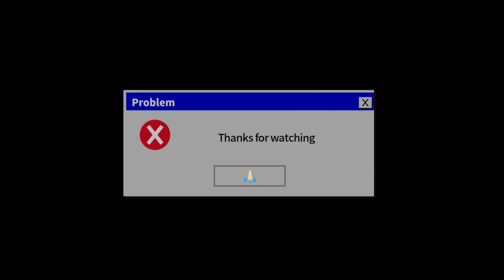OPPO A55 | Quick Unboxing.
Hey Guys ,
In this video I'm going to unbox freshly launched OPPO A55 device.

Below is the specifications of the device-

NETWORK Technology-

2G bands
GSM 850 / 900 / 1800 / 1900 -
SIM 1 & SIM 2
3G bands HSDPA 850 / 900 / 2100
4G bands 1, 3, 5, 8, 38, 40, 41

BODY-

 Splash-proof

DISPLAY-

Type IPS LCD, 480 nits (typ), 550 nits (peak)
Protection NEG T2X-1

PLATFORM -

Chipset MediaTek MT6765G Helio G35 (12 nm)

MEMORY -

MAIN CAMERA -

Triple 50 MP, f/1.8 26mm (wide), PDAF
2 MP, f/2.4, (macro)
2 MP, f/2.4, (depth)
Features LED flash, HDR, panorama
Video 1080p@30fps

SELFIE CAMERA-

Features HDR
Video 1080p@30fps

SOUND-

Loudspeaker Yes
3.5mm jack Yes

FEATURES-

Messaging

BATTERY -

MISC
Colors Rainbow Blue, Starry Black